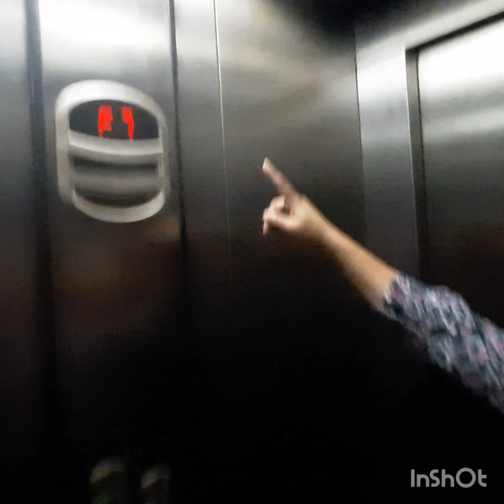মগবাজার আড়ং || Moghbazar Aarong